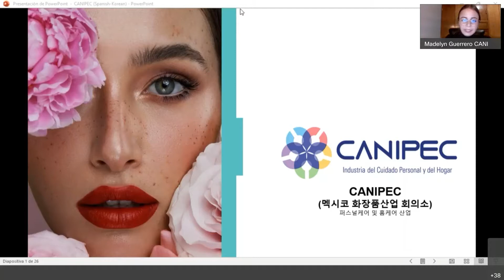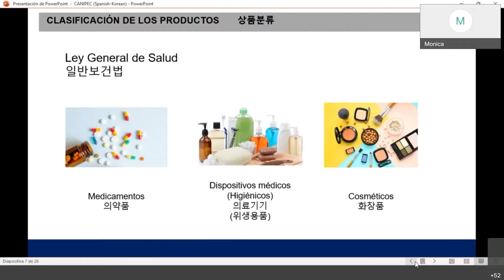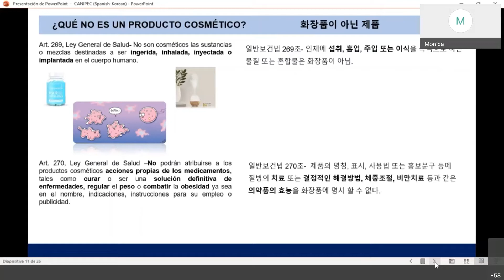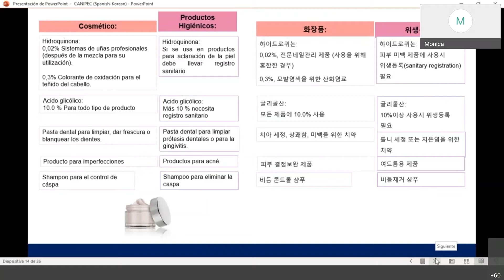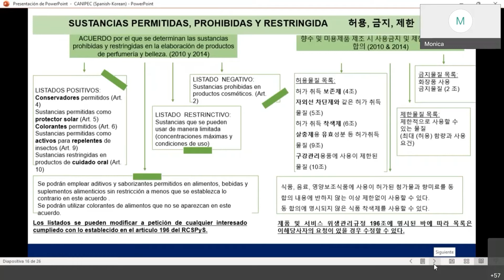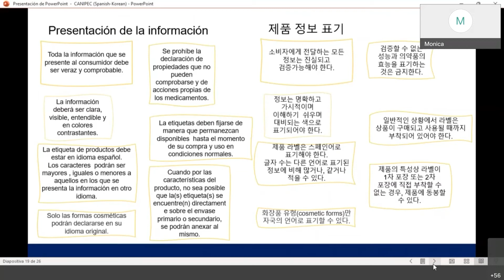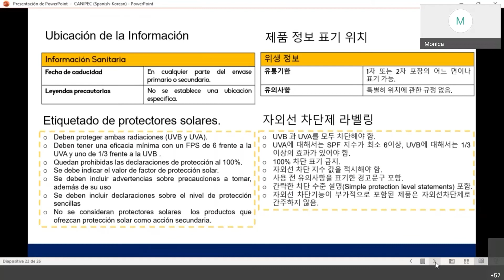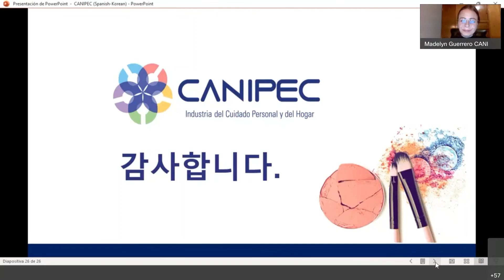화장품 멕시코 수출 웨비나 (2021년 10월 8일)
2021년 10월 8일에 개최된 "멕시코 화장품 제도 및 인허가 절차 웨비나" 입니다.

△ 연사정보
Madelyn Guerrero Lugo (멕시코 화장품협회 (CANIPEC))

강의 자료는 아래 링크에서 다운로드 받으실 수 있습니다.

△ 교육 내용
- 멕시코의 화장품 관련 법령 체걔
- 멕시코 보건당국
- 상품 분류
- 화장품
- 피부 관리 제품
- 화장품 분류
- 화장품이 아닌 제품
- 의료기기
- 제품의 분류
- 화장품과 위생용품의 차이
- 허용, 금지, 제한 물질
- 화장품 라벨링
- 제품 정보 표기
- 화장품 안전
- 신고절차